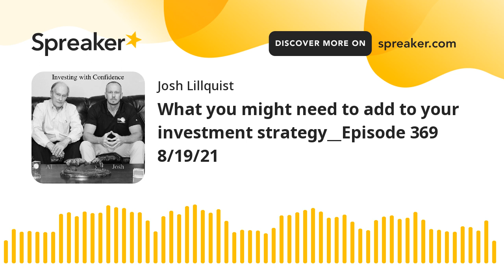What you might need to add to your investment strategy__Episode 369 8/19/21